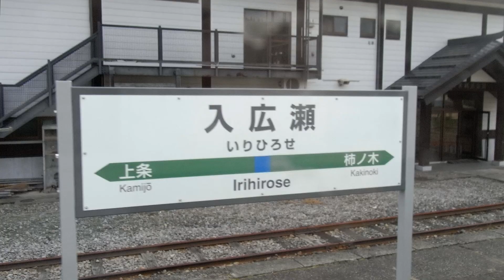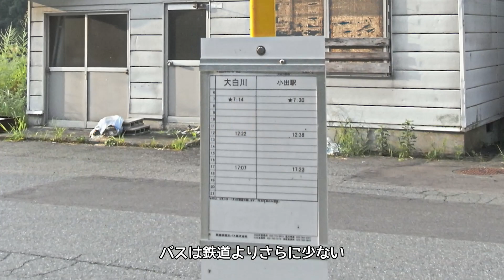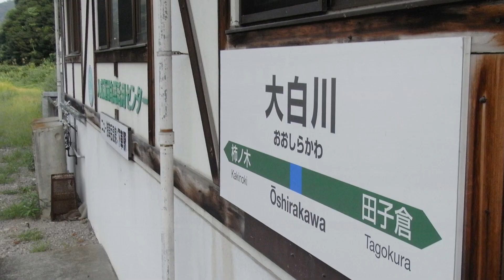小出駅から大白川駅へ 只見線全線走破の旅 2010年8月29日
※動画内の日付は誤りで、正しくは8月29日です※
2011年の集中豪雨で只見線が長期間不通となる以前、今から約13年前の映像です。何も無い駅周辺で長時間を過ごした人だけが乗れる、という利用者泣かせの5時32分小出始発の会津若松行きに乗り、まずは大白川駅まで。駅を出てすぐ魚沼川を渡れば、あとはほぼ破間(あぶるま)川に沿って只見方面へ。昭和17年、国鉄只見線として開通した大白川駅までの区間には、ちゃんとした駅舎があり、昔は貨物も扱い1面2線の交換可能だった越後広瀬駅・越後須原駅・入広瀬駅と、仮乗降場として始まる簡素な駅舎の藪神駅・魚沼田中駅・上条駅・柿ノ木駅とが交互に並びます。柿ノ木駅は集中豪雨後の復旧から除外され(臨時駅扱いで通過)、2015年に廃止されたそうです。
さて、大白川駅でこの日最初の列車交換、只見始発の小出行きが出発した後も、会津若松行きはまだまだ発車しません。長時間待ちに耐えられる人(ほぼ乗り鉄)だけが乗れる列車でした。

撮影当時の426D列車(小出発会津若松行き)の時刻表(一部)です。
小出　　発  530
藪神　　〃  536
越後広瀬〃  541
魚沼田中〃  546
越後須原〃  552
上条　　〃  559
入広瀬　〃  604
柿ノ木　〃  610
大白川　〃  644
(以下は次の動画)
田子倉　〃  707
只見　　着  716